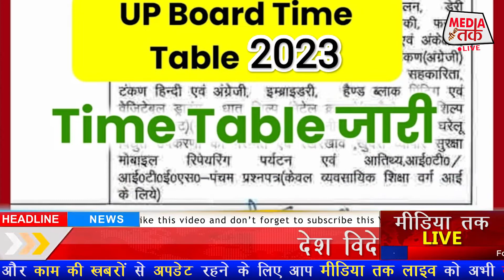बोर्ड परीक्षा 2023 बाले ख़ुशी से झूम उठेंगे /Board Exam 2023 letest News/UP Board Exam Date 2023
यूपी बोर्ड़ परीक्षा 2023 की तारीखों का ऐलान,/10वी,12वी बोर्ड़ परीक्षा इस तारीख होंगी,/इस तरह बनेगा

UP Board 10th Exam Date 2022 Time Table PDF Download
up board exam 2023 aaj
up board exam 2023 me aane wale question,
up board exam 2023 date sheet,
up board exam 2023 kab hoga today,
up board exam 2023 ka center kaise dekhe,
class 12 up board exam 2023 important questions biology,
up board exam 2023 class 10 model paper,
up board exam 2023 center list,
up board exam 2023 class 10 hindi paper solved,
up board exam 2023 class 10 syllabus,
up board exam 2023 class 12 hindi paper,
up board exam 2023 class 10 model paper science,